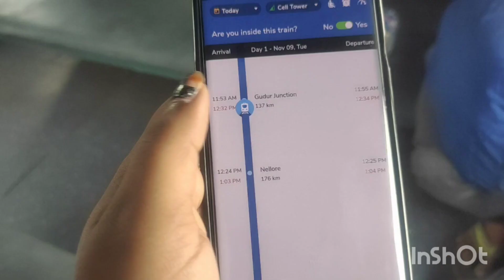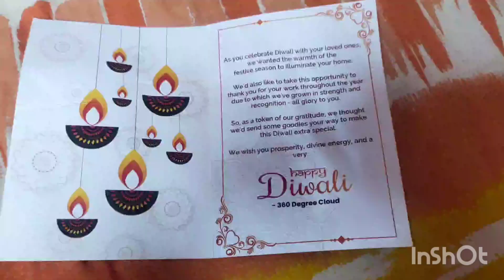Train Journey🚆 | Athama Birthday🎂 Celebrations🥳 | GrandMother VS GrandDaugher | Bye Bye Chennai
Hi friends in this video i hv shared my return journey & Birthday Celebrations..Check it out...

Hey Guyzz,,
I'm pravallika Welcome to GrandMother VS GrandDaughter channel.Here you will find Travel vlogs,Beauty tips,Gardening,Fashion,Decoration ideas,Shopping,Cooking,Traditional,happy family, lovely grandmother with naughty granddaughter combination fun and more.

More Details about us:
pravallika & sailaja
Hometown:Atmakur
Studies:Engineering